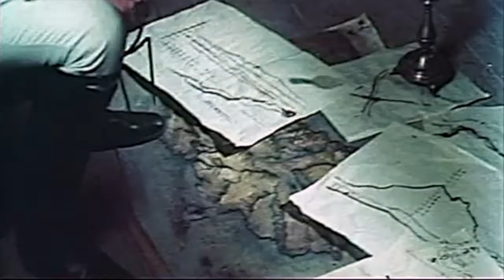Eagle in a Cage (1972)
In 1815, a soldier becomes the Governor of St. Helena, and jailer of Napoleon.